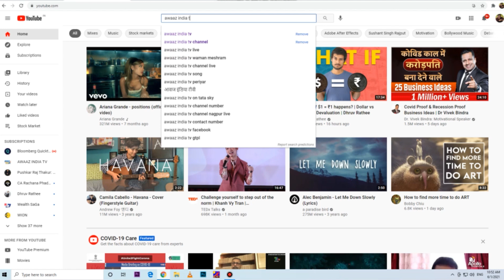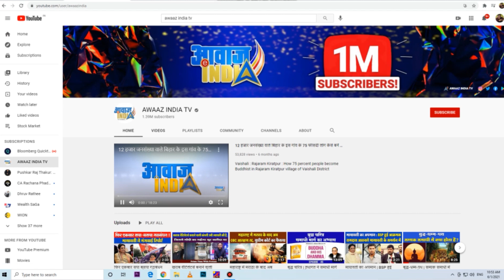Media पर Mayawati की पैनी नजर, BSP की रणनीति | 4 प्रवक्ताओं का ऐलान || BSP Media 4 Spokesperson